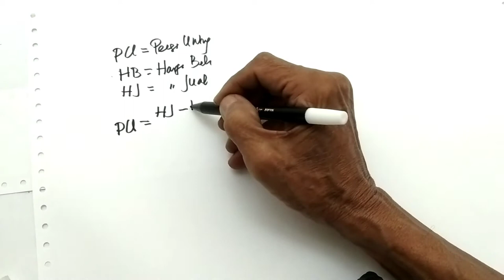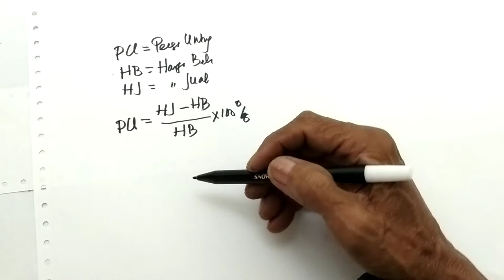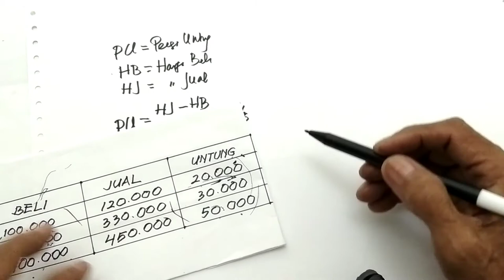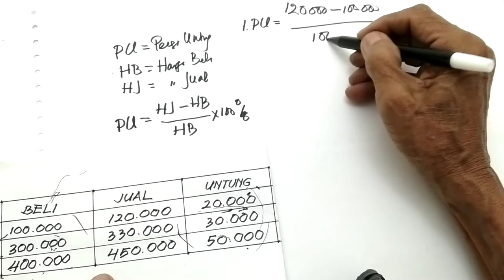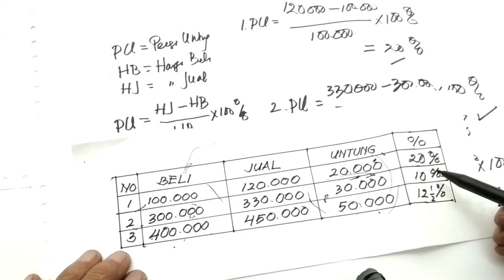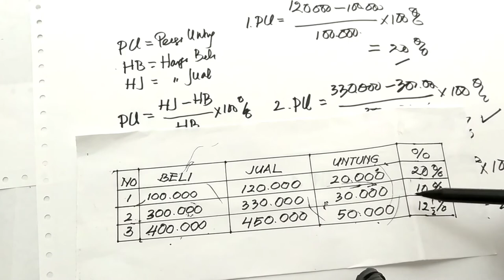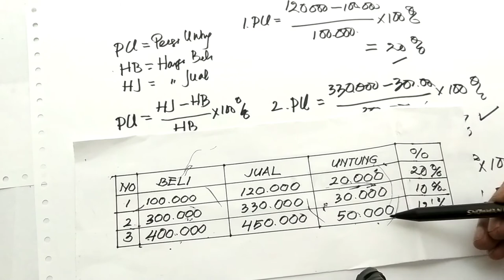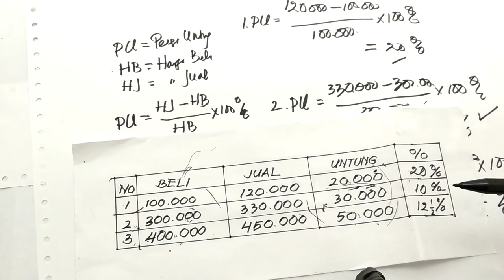Persentase keuntungan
Persentase keuntungan, mutlak perlu diketahui dalam hitung ekonomi perdagangan, persentase keuntungan tolok ukur keberhasilan dalam perdagangan, persentase keuntungan wajib dihitung agar semua pendukung kegiatan terencana dan dari persentase keuntungan, kita bisa merencanakan hal hak baru..pelajari persentase keuntungan.

juli mo2,